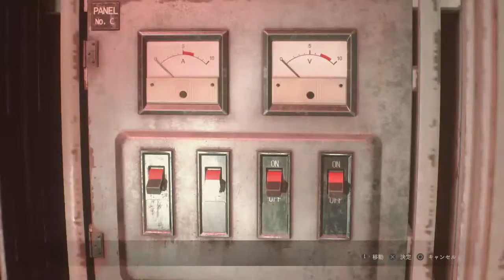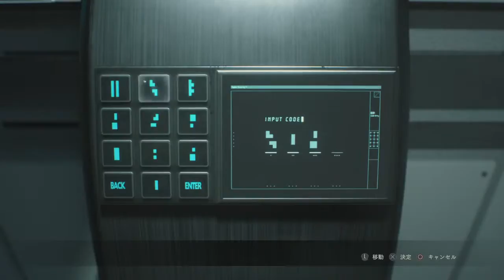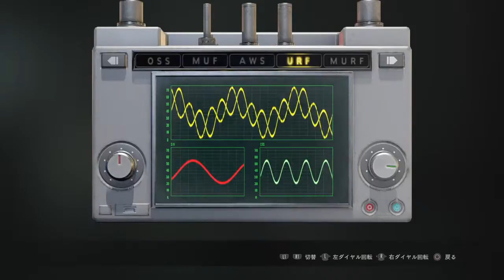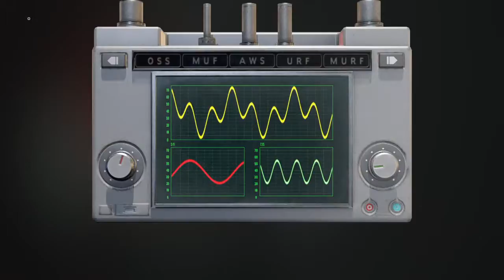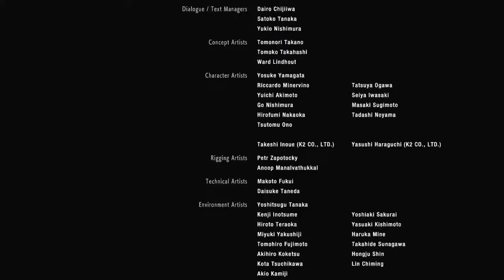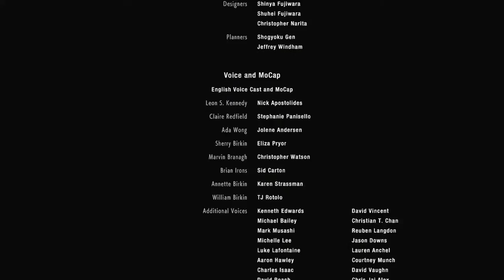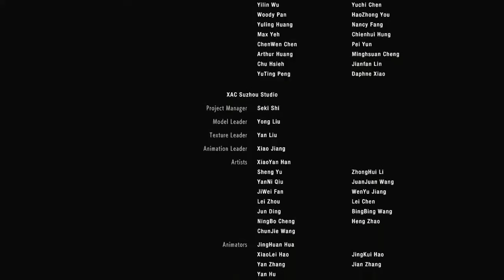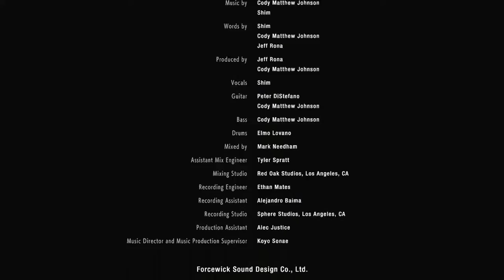Resident Evil 2 remake leon B speedrun any% NG ps4 on 30fps Version 00:58:33 🎃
Here are my rules no homophobia no racism If you can’t respect that Unfollow because Blacklivesmatter💁🏽‍♂️ I am Aries By the way so we don’t play we’re just messy 😜🤪 I like to do the coolest stuff in video games  i like to do speed run I live stream my friends and most of all keep it all the way real  but yeah hopefully you enjoy And just kick back to my videos and relax lol trying to live in my own image Jason28677 Snapchat